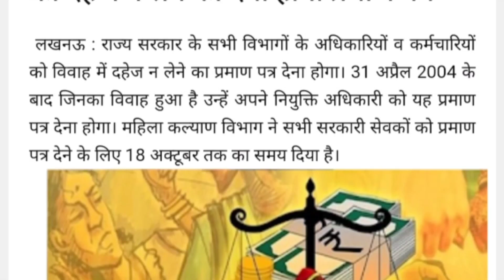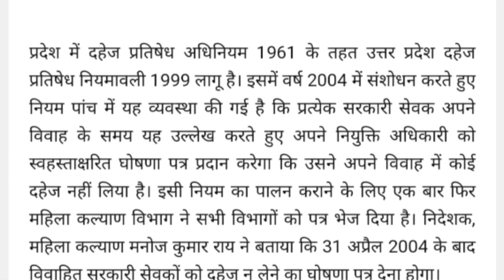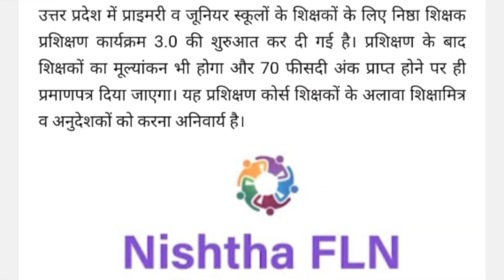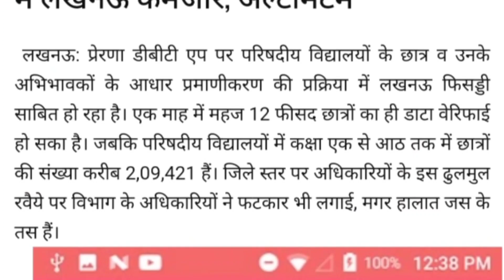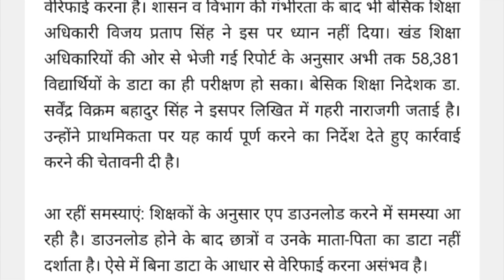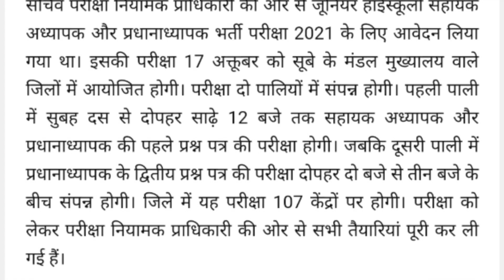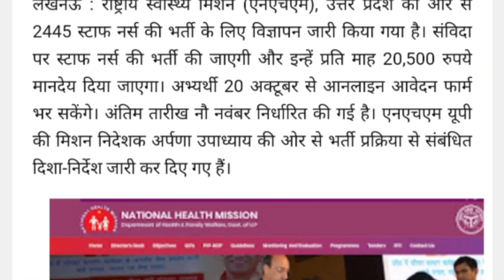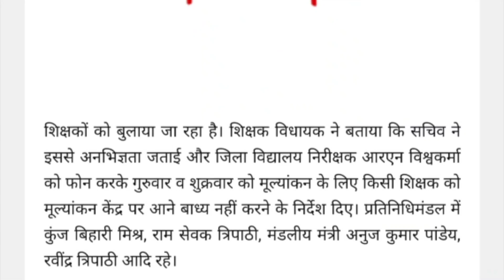सभी विभागों के अधिकारियों व कर्मचारियों को दहेज न लेने का देना होगा प्रमाण पत्र